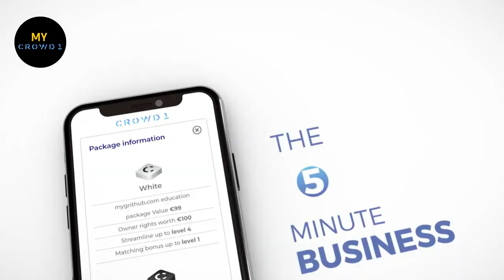CROWD1- XU HƯỚNG NỀN CÔNG NGHỆ KINH TẾ ĐÁM ĐÔNG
🔥 𝐓𝐈𝐍 𝐍𝐎́𝐍𝐆...𝐯𝐞̂̀ 𝐯𝐢𝐞̣̂𝐜 𝐜𝐡𝐢𝐚 𝐂𝐎̂̉ 𝐓𝐔̛́𝐂 & 𝐡𝐨𝐚 𝐡𝐨̂̀𝐧𝐠 𝐓𝐇𝐀̣̆𝐍𝐆 𝐃𝐔̛ 𝐭𝐮̛̀ 𝐂𝐑𝐎𝐖𝐃𝟏.

❌ 𝟏𝟓/𝟎𝟒 Công ty sẽ không phân phối cổ phiếu AffilGO và Miggster.

✍️ 𝐂𝐡𝐢́𝐧𝐡 𝐭𝐡𝐮̛́𝐜 𝐂𝐫𝐨𝐰𝐝𝟏 𝐜𝐡𝐢𝐚 𝐬𝐞̉ 𝐜𝐨̂̉ 𝐭𝐮̛́𝐜 𝐭𝐡𝐞𝐨 𝐪𝐮𝐲́ 𝟑 𝐭𝐡𝐚́𝐧𝐠/𝟏 𝐥𝐚̂̀𝐧 & 𝐇𝐨𝐚 𝐡𝐨̂̀𝐧𝐠 𝐭𝐡𝐚̣̆𝐧𝐠 𝐝𝐮̛ 𝟏 𝐭𝐡𝐚́𝐧𝐠/𝐥𝐚̂̀𝐧

➡️ 𝟏𝟔/𝟎𝟒 đến 𝟐𝟎/𝟎𝟒 Convert 𝐀𝐟𝐟𝐢𝐥𝐆𝐎 𝐯𝐚̀ 𝐌𝐢𝐠𝐠𝐬𝐭𝐞𝐫 thành 𝐂𝐫𝐨𝐰𝐝𝟏 𝐑𝐞𝐰𝐚𝐫𝐝𝐬

➡️ 𝟏𝟖/𝟎𝟓 chia hoa hồng cho những ai có cấp bật trong 18 cái bể tài chính được nhận hoa hồng thặng dư theo tháng.

🔴 𝟏𝟓/𝟎𝟔 chính thức chia cổ tức cho những ai sở hữu cổ phiếu 𝐀𝐟𝐟𝐢𝐥𝐆𝐎 𝐯𝐚̀ 𝐌𝐢𝐠𝐠𝐬𝐭𝐞𝐫 ( 𝐂𝐫𝐨𝐰𝐝𝟏 𝐑𝐞𝐰𝐚𝐫𝐝𝐬 )

➡️ 𝟏𝟓/𝟎𝟔 chia hoa hồng cho những ai có cấp bật trong 18 cái bể tài chính được nhận hoa hồng thặng dư theo tháng.

➡️ 𝟏𝟓/𝟎𝟕 chia hoa hồng cho những ai có cấp bật trong 18 cái bể tài chính được nhận hoa hồng thặng dư theo tháng.

➡️ 𝟏𝟕/𝟎𝟖 chia hoa hồng cho những ai có cấp bật trong 18 cái bể tài chính được nhận hoa hồng thặng dư theo tháng.

➡️ 𝟏𝟗/𝟎𝟗 chia hoa hồng cho những ai có cấp bật trong 18 cái bể tài chính được nhận hoa hồng thặng dư theo tháng.

🔴 𝟏𝟗/𝟎𝟗 chia cổ tức cho những ai sở hữu cổ phiếu 𝐀𝐟𝐟𝐢𝐥𝐆𝐎 𝐯𝐚̀ 𝐌𝐢𝐠𝐠𝐬𝐭𝐞𝐫 ( 𝐂𝐫𝐨𝐰𝐝𝟏 𝐑𝐞𝐰𝐚𝐫𝐝𝐬 )

➡️ 𝟏𝟎/𝟏𝟎 chia hoa hồng cho những ai có cấp bật trong 18 cái bể được nhận hoa hồng thặng dư theo tháng.
𝐕𝐚̀ 𝐜𝐮̛́ 𝐭𝐢𝐞̂́𝐩 𝐭𝐮̣𝐜 𝐧𝐡𝐮̛ 𝐭𝐡𝐞̂́.
🚀 𝐍𝐠𝐚̀𝐲 𝟎𝟓/𝟎𝟒 𝐜𝐡𝐮𝐚̂̉𝐧 𝐛𝐢̣ 𝐜𝐡𝐨 𝟏 𝐬𝐚̉𝐧 𝐩𝐡𝐚̂̉𝐦 𝐦𝐨̛́𝐢 𝐜𝐮̛̣𝐜 𝐤𝐲̀ đ𝐚̣̆𝐜 𝐛𝐢𝐞̣̂𝐭..